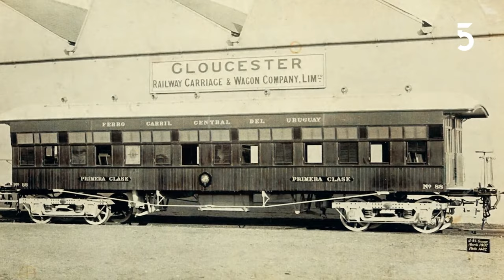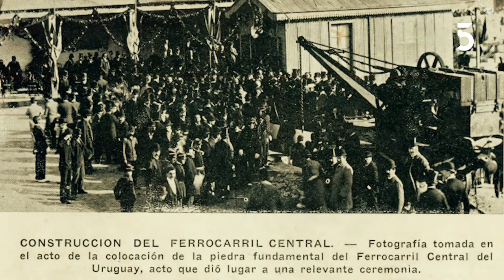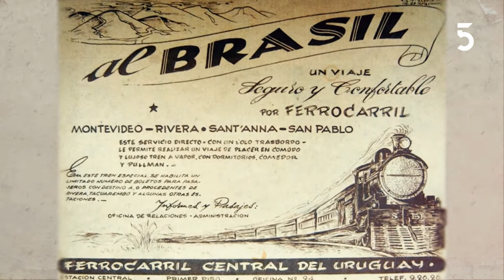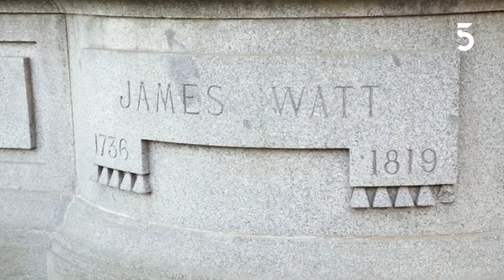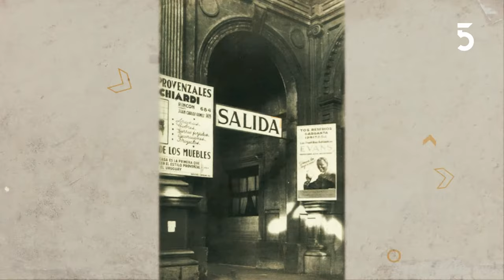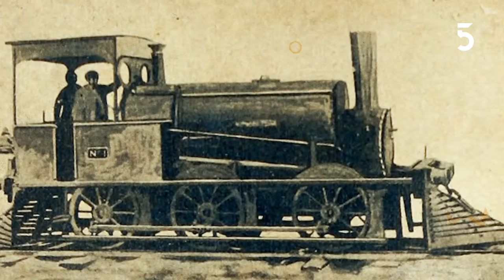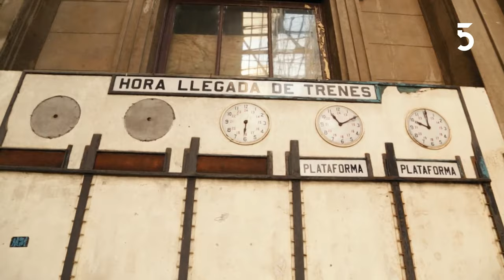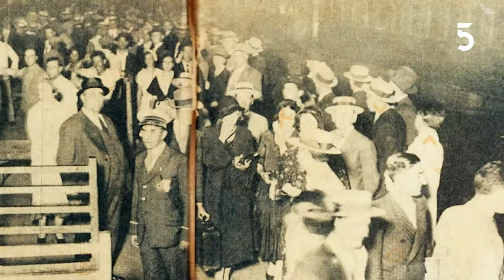Estación Central Gral. Artigas | Patrimonio Silencioso | 30-11-2022